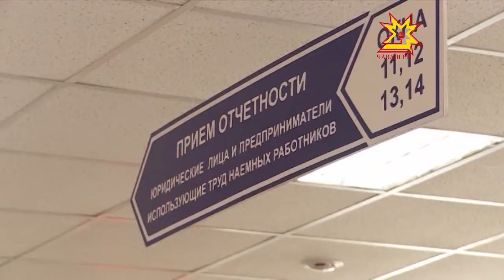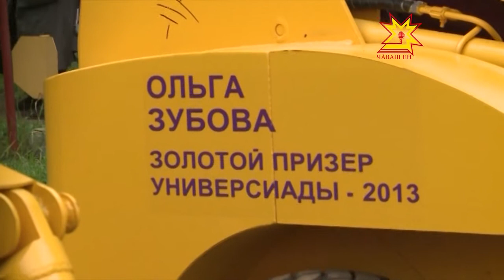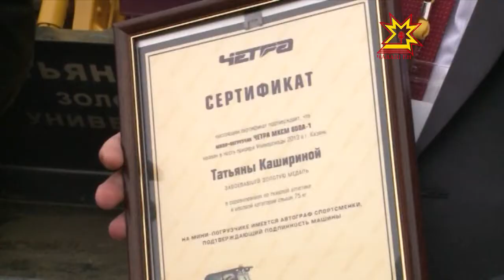Республика 13.09.2013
В выпуске:
- Экологическое ЧП в Чебоксарском районе
- В Чебоксарах стартовал марафон культурных событий
- До 1 октября федеральные льготники должны решить, как им распорядиться социальным пакетом на 2014 год
- В Чебоксарах прошла Конференция Чувашского регионального отделения Всероссийской политической партии «Единая Россия»
- Именами золотых медалистов Всемирной летней Универсиады 2013 в Чувашии назвали мини-погрузчики
- Строительство 10-ти километрового участка автодороги «Вилюй» в Якутии завершили дорожники Чувашии